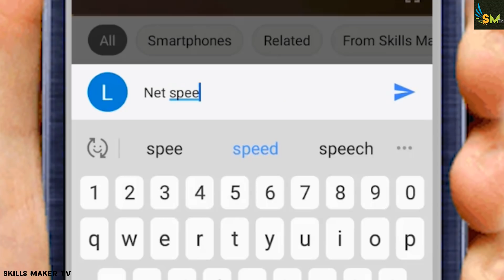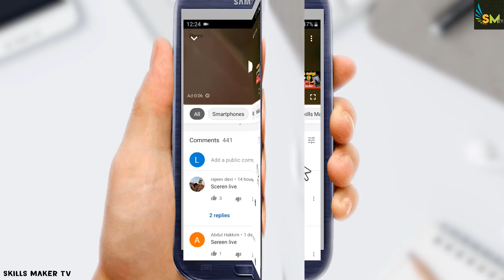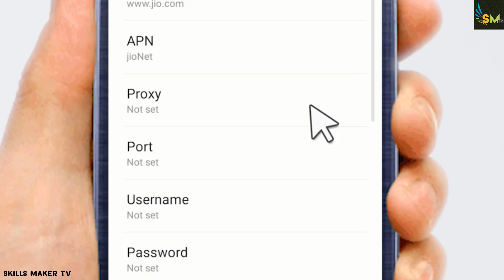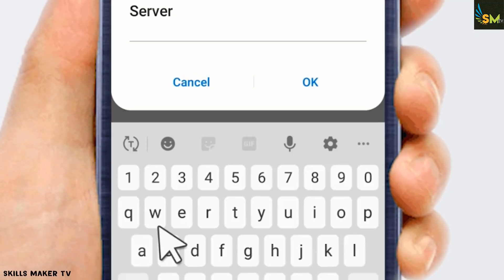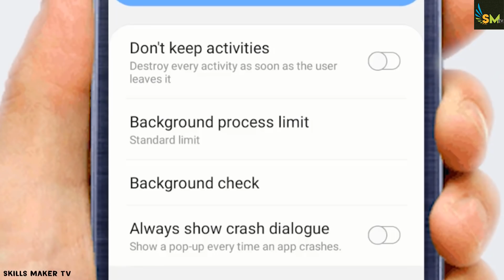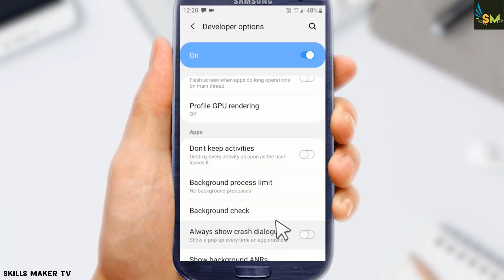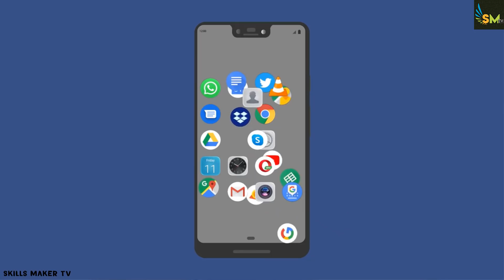NET SPEED டை இரட்டிப்பாக்குவது எப்படி-INCREASE “MOBILE DATA” INTERNET SPEED IN TAMIL-Skills Maker TV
how to increase internet speed in mobile in tamil or how to get DOUBLE INTERNET SPEED in phone in tamil
► Follow me a page on facebook

🎤►MY Microphone 1
🎤►MY Microphone 2
🎤►MY Microphone 3
► for fast rendering Internal SSD